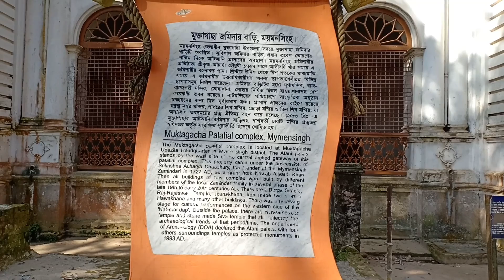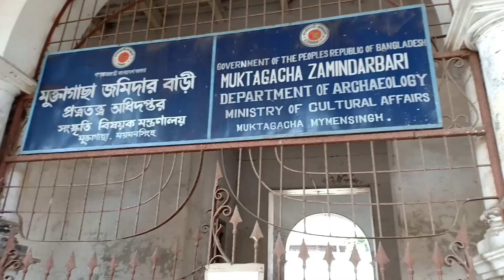Muktagacha Jomider Bari || Mymensingh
আমার কাছে ভালো লাগেনি,,,জমিদার বাড়ীটি,,ভেতরে ক্যামেরা নিয়া ঢুকতে দেয় না,,

আমার ভিডিও এজন্য ভালো হয় না়ই,,